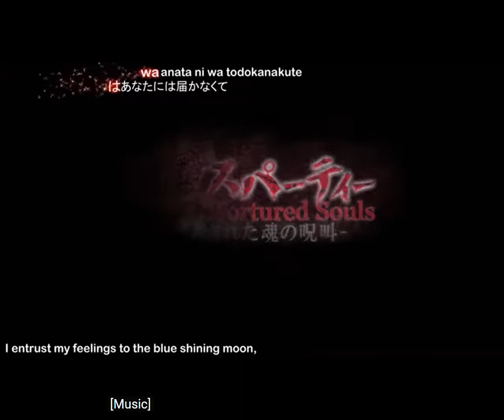Corpse Party Tortured Souls 2013 ANIME KILL COUNT